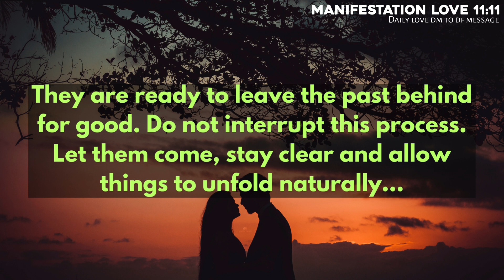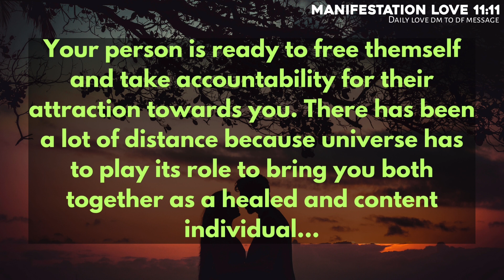Absolutely Accurate:Your person is very sensitive they are planing😭Twin flame reading today ❤️Dmtodf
divine feminine
twin flame